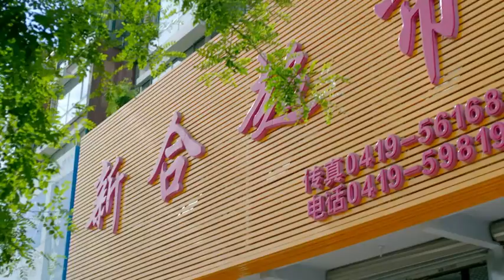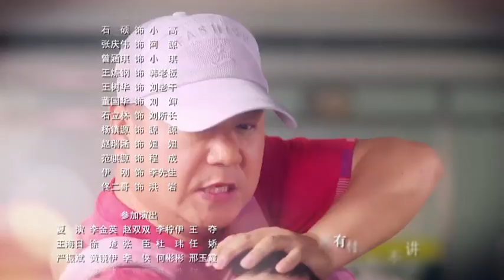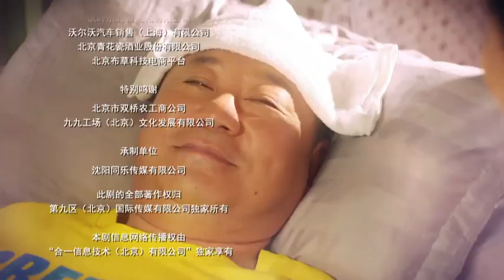《星光灿烂》高清版 第11集 【范伟，杨童舒等主演】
剧情简介：为顺利偷客户的钱，铁军特意以高价购买了一个强磁锁。高威脾气暴躁殴打星光，星光因轻微脑震荡入院，申经理决定开除高威。高威母亲带着患有白血病的孙女来向星光赔罪，星光获悉高威家境后心情复杂，于是致电李寄深寻求指点。受怜悯之心驱使，星光替高威向兰总求情。高威重回岗位，且打心底里感谢星光的谅解。